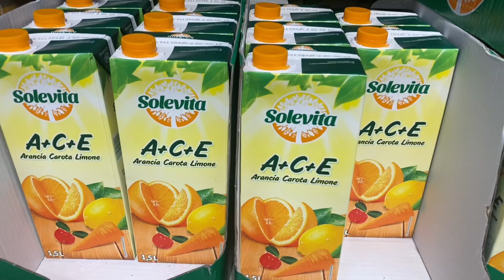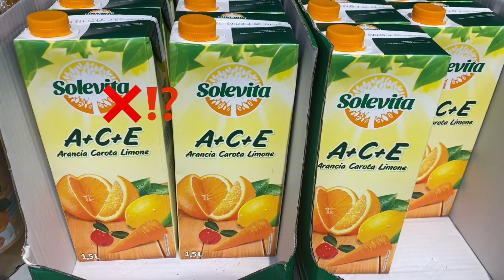ብኣብ ገዛና ዝርከብ መሳርሕና✅ ኣስቤዛን ከመይ ዝበለ ቫይታሚን ዘለዎ ጽማቅ 🧃healthy super vitaminic Juice recipe🍊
orange
Lemon
Ginger
waterfall